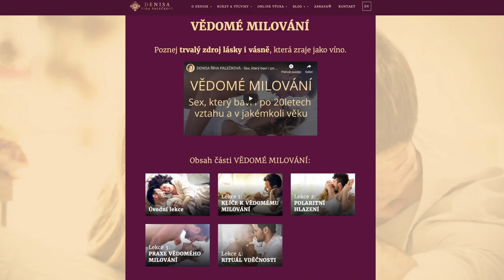DENISA ŘÍHA PALEČKOVÁ - Tajemství šťastného vztahu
Již od roku 2005 vedu (dnes již legendární) víkendové kurzy pro páry 💏, kde učím partnery, jak mít šťastný vztah plný lásky a radosti i po mnoha společných letech.

Po dlouhém váhání jsem se rozhodla předat část toho, co učím na živých seminářích, také formou online programu 📽️, který bude dostupný i těm, kdo z nějakého důvodu na Retreat pro páry přijet nemohou.

A tak Vám s velkou radostí představuji Tajemství šťastného vztahu, kterou můžete studovat z pohodlí domova nejen skrze informace, ale také praktická prožitková cvičení 🛏️, která Vám předám formou videí.

Mým velkým přáním je, aby program Tajemství šťastného vztahu prozářil život mnoha lidí, a aby do vztahů a rodin přinesl radost, lásku a vášeň 🙏.